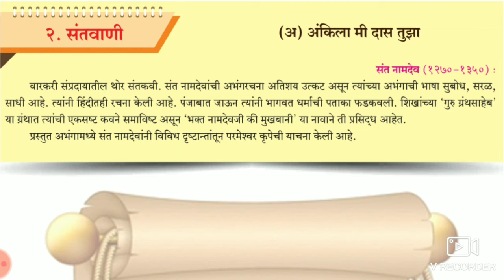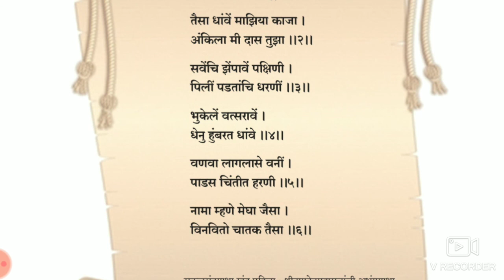Std:- 10th | Marathi | Chapter 2. Santvani ( A ) Ankila Me Das Tuza./ संतवाणी (अ) अंकिला मी दास तुझा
In the present abhanga, Saint Namdeo has begged for God's grace through various visions.

प्रस्तुत अभंगामध्ये संत नामदेवांनी विविध दृष्टान्तांतून परमेश्वर कृपेची याचना केली आहे.